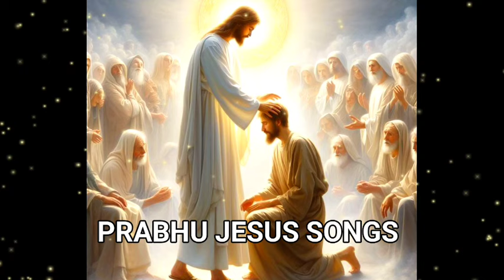ਮੈਂ ਹਮੇਸ਼ਾ ਯਹੋਵਾਹ ਨੂੰ | New Masih Song | Brother Satnam Bhatti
ਮੈਂ ਹਮੇਸ਼ਾ ਯਹੋਵਾਹ ਨੂੰ | New Masih Song | Brother Satnam Bhatti @prabhujesussongs7511